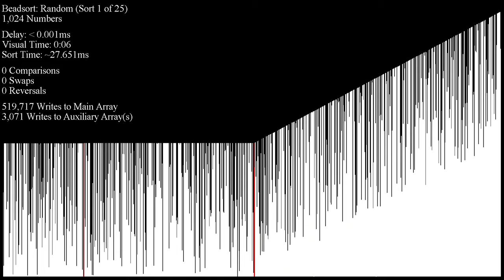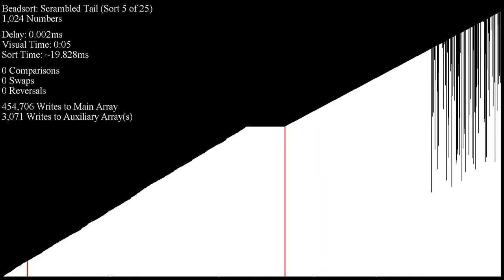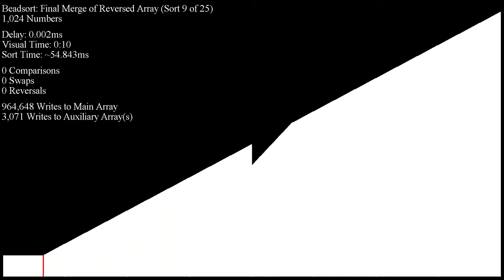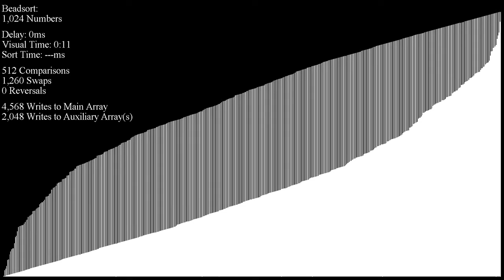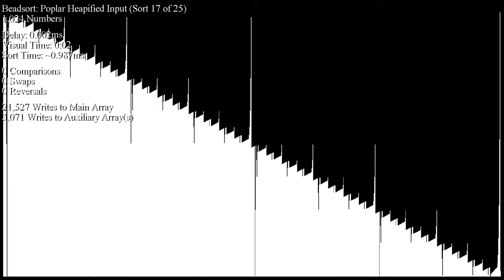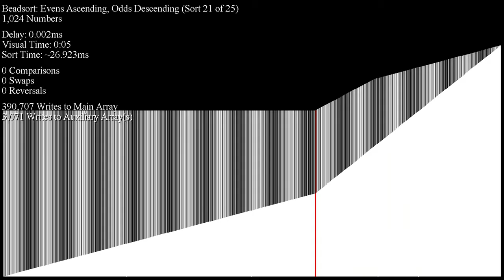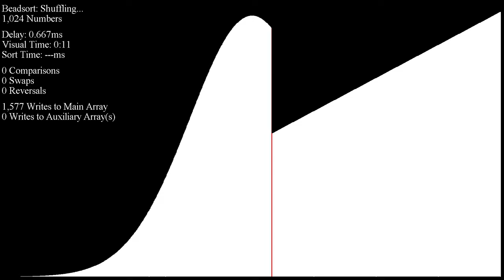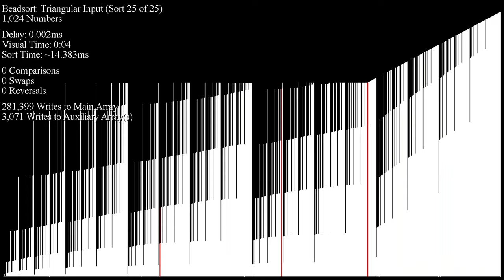Gravity Sort (Beadsort)